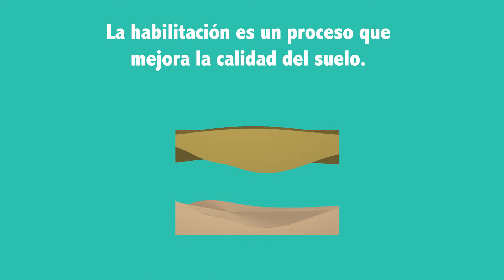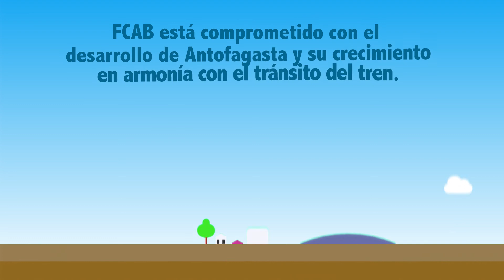Animación explicativa del plan de reconversión de patios ferroviarios